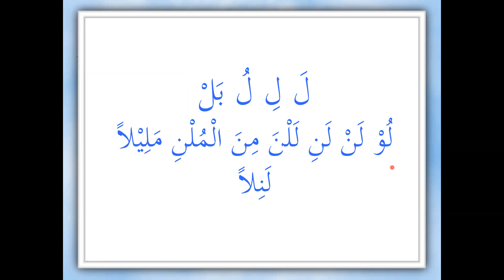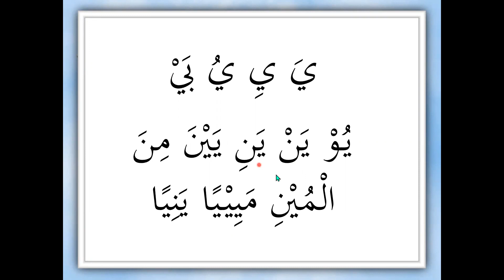belajar AIU- BA - UMI ANNAH - DEPOK